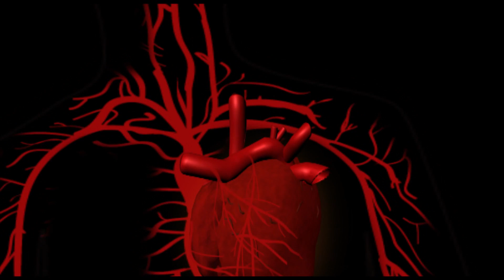blood animation_part2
this is the new and almost final version,
everything up to second 18 is done by me, everything afterwards by a college